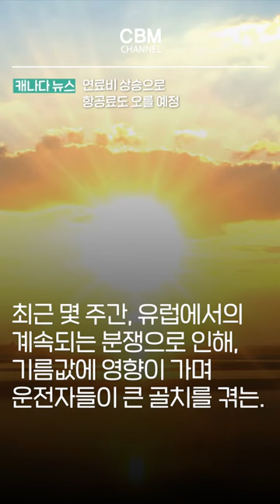연료비 상승으로 항공료도 오를 예정 (캐나다)